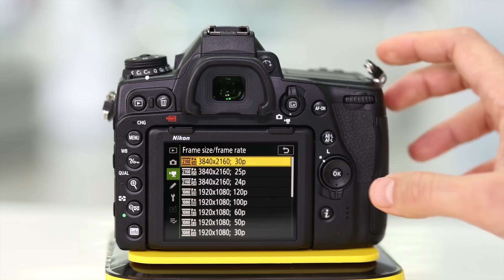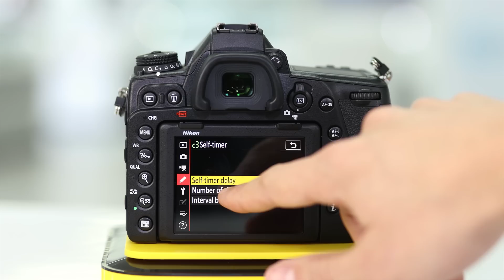The Nikon D780 OR the Nikon D750? | Which One Is For You?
Should you go with the D780 over D750? The D780 has many upgraded features, but it’s also at a different price point. Which one has more value? It depends on what you’re going to use it for. You’ll see side-by-side footage from the d750 and d780 going over some of the upgraded features and who could benefit from each in this video.

Nikon D780
Nikon D750

One of the major upgrades on the D780 is its Autofocus system. When it comes to recording video the D780 is much easier to keep your subject in focus with its upgraded face tracking. With the D780 you’ll also have the option of recording 4k video up to 30 frames per second and outputs 10-bit N-log for more dynamic range when using an external HDMI recorder. So, if you’ll be shooting 4k video, there’s a lot to be excited for with the D780.

If video is important to you you’re going to love the D780 because of its better autofocus, 4k capabilities, and better battery life. It’s also great if you're a still photographer who shoots in extreme low light situations or if you need that higher continuous shooting speed and better autofocus for moving subjects.

On the other hand, the D750 is still a highly rated camera and will get you some amazing photos. It all depends on your budget and what you shoot.

Have you been debating on getting D750 or D780?

Happy shooting!
- Adam